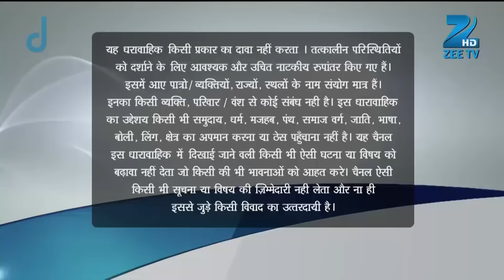Pavitra Rishta | Ep. 1395 | Raunak के उड़े तोते Ankita को ज़िंदा देखकर | Zee TV